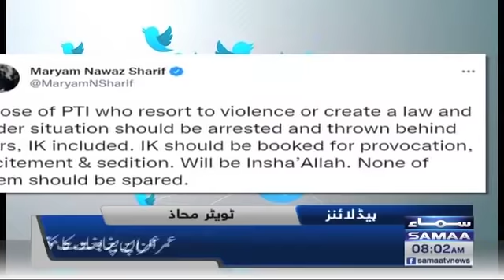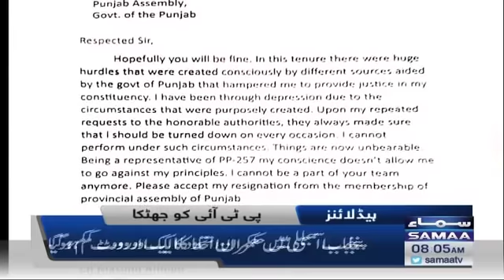Samaa News Headlines 8am - Voting of No-Confidence motion to be held today - 3 April 2022